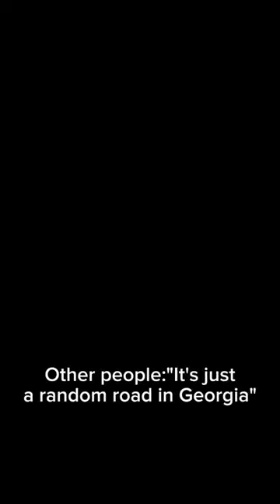R.I.P Deputy Kyle Dinkheller🚓LCSO